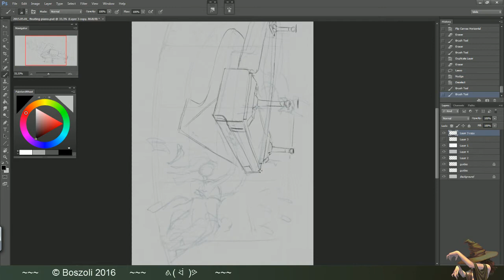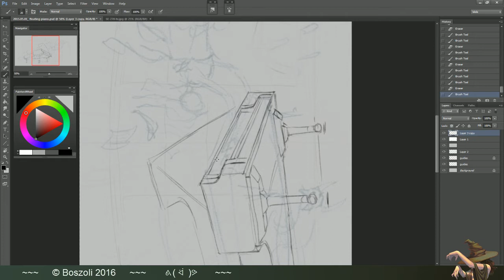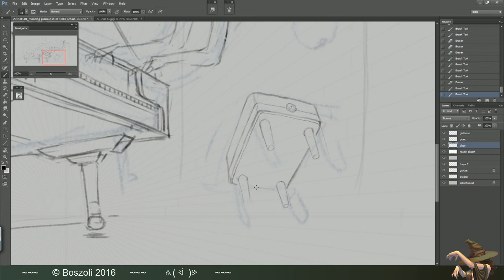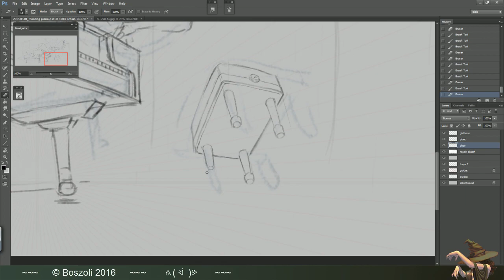[2016.??.??] Floating Piano - Timelapse - Part 1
~~~ This is a silent video.
~~~ Play your own music and enjoy this video!

I did this recording almost a year ago and pfff lol i can't even draw a straight line XD

Recording program: Camtasia Studio 7